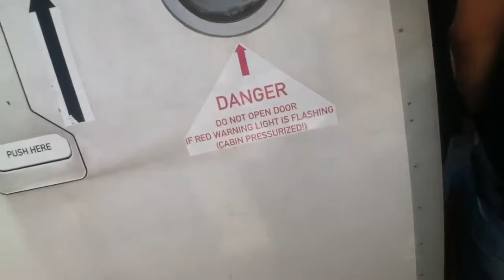Boarding the Easyjet A320 to Bordeaux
I flew with Easyjet from Marrakech - Bordeaux